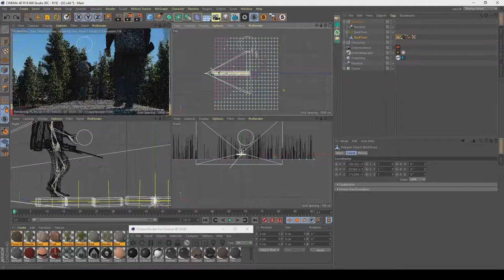Living in the Woods Part 2 - Process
The Making of "Living in the Woods". Using C4D - Octane Render and Photoshop. Enjoy! :)

Audio: In My Clouds by LAKEY INSPIRED - Creative Commons.